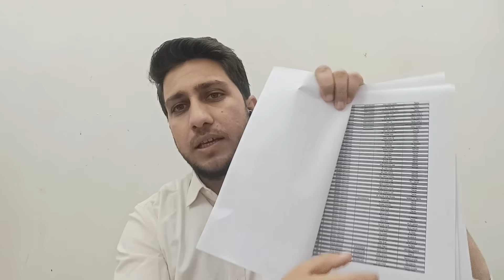990 Govt Employees have no Initial Appointment Orders